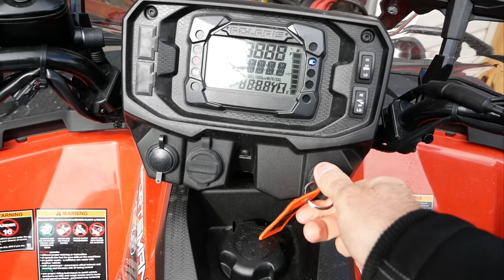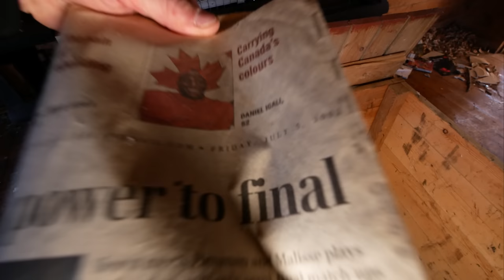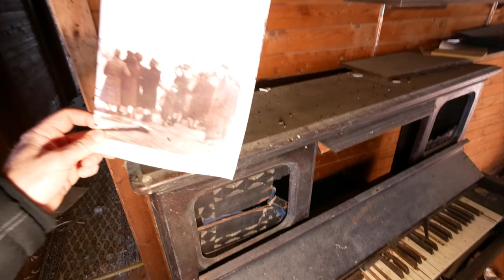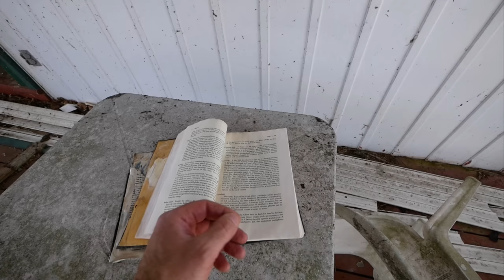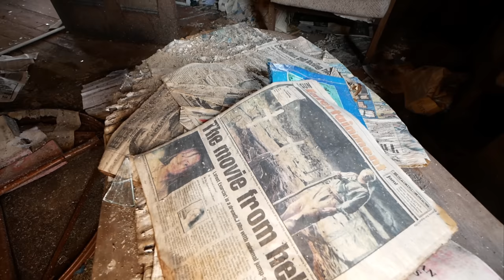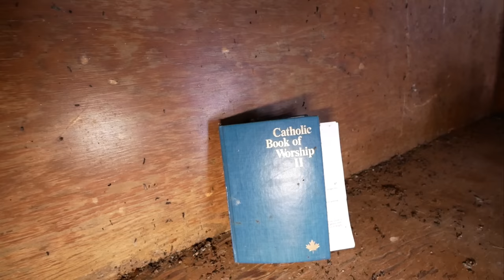Pope John Paul's ABANDONED Island Resort (Frozen in Time) Explore # 126